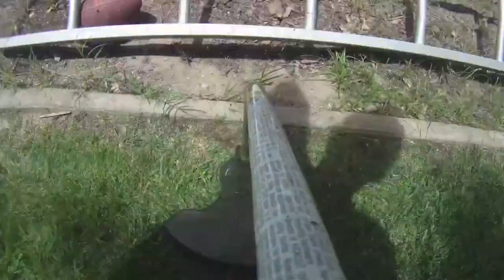Mowing The Lawn Go Pro!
What else would you do on mothers day?!